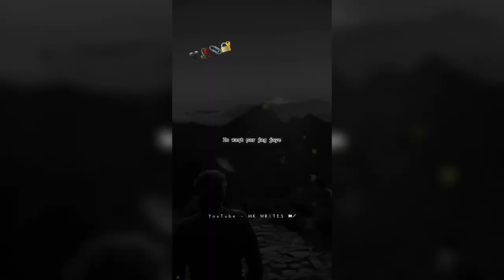Subah Ke Khoob Surati Ka Ihsaas 😔